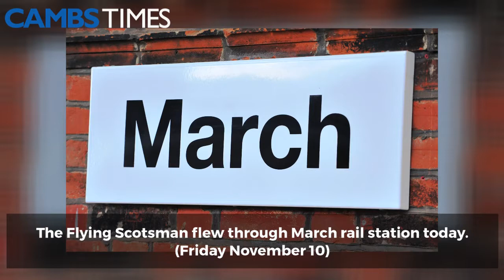The Flying Scotsman shoots through March - Cambs Times